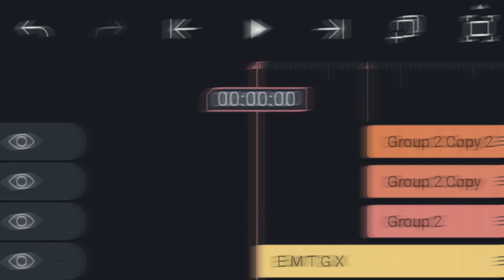FAN MOVIE CLIP VIDEO Free Xml 😎🚬Alight Motion 😈✔| E M T G X Edit✨ | Use Free🔐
📲 Device - Infinix Note 7  : Android Version 10

✅ Gmail : ?

📱Editing software:-

Capcut (8.2.0)